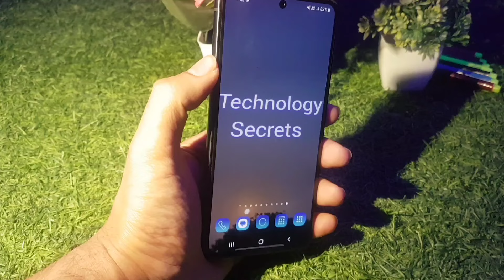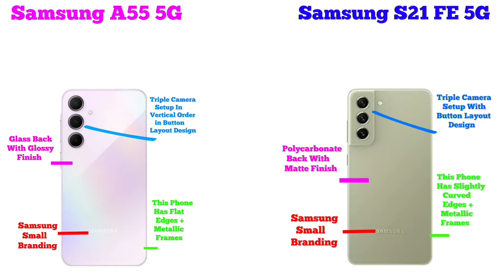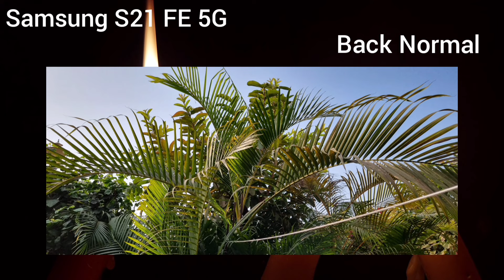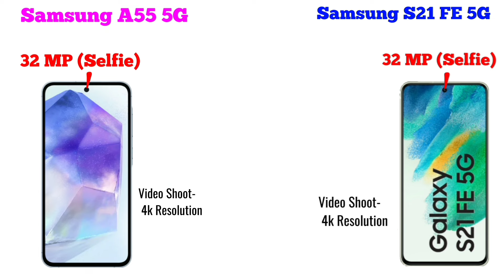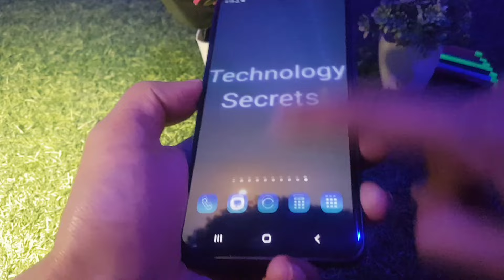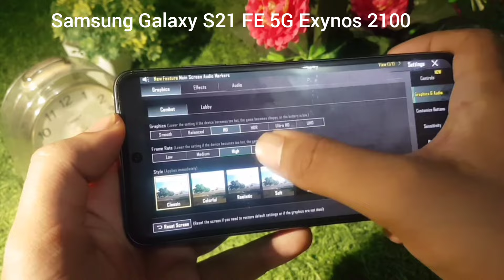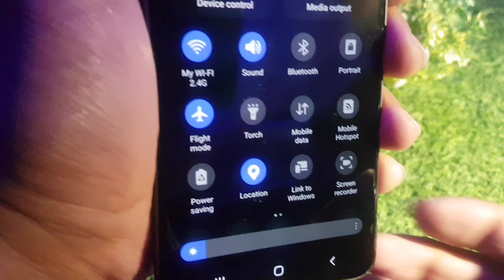Samsung Galaxy A55 5G vs Samsung Galaxy S21 FE 5G Full Comparison in Hindi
About Video-
Dosto iss video me hamne Samsung Galaxy A55 5G vs Samsung Galaxy S21 FE 5G Full Comparison in Hindi kiya hai. Ummeed krta hu ke video pasand aaige.

Samsung Galaxy A34 5G

Queries Solved-
1). Samsung Galaxy A55 5G vs Samsung Galaxy S21 FE 5G Display Comparison
2). Samsung Galaxy A55 5G vs Samsung Galaxy S21 FE 5G Processor Comparison
3). Samsung Galaxy A55 5G vs Samsung Galaxy S21 FE 5G Gaming Comparison
4). Samsung Galaxy A55 5G vs Samsung Galaxy S21 FE 5G Antutu Comparison
5). Samsung Galaxy A55 5G vs Samsung Galaxy S21 FE 5G Software Comparison
6). Samsung Galaxy A55 5G vs Samsung Galaxy S21 FE 5G Battery Comparison
7). Samsung Galaxy A55 5G vs Samsung Galaxy S21 FE 5G Charging Comparison
8). Samsung Galaxy A55 5G vs Samsung Galaxy S21 FE 5G Camera Comparison
9). Samsung Galaxy A55 5G vs Samsung Galaxy S21 FE 5G Full Comparison in Hindi
10). Samsung Galaxy A55 5G vs Samsung Galaxy S21 FE 5G Hidden Features